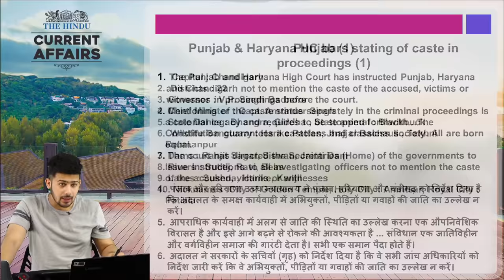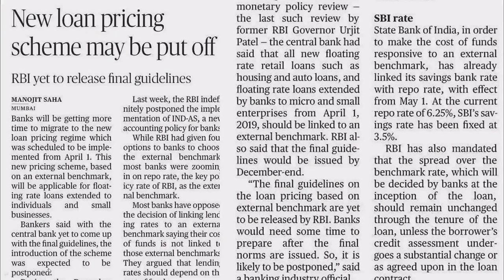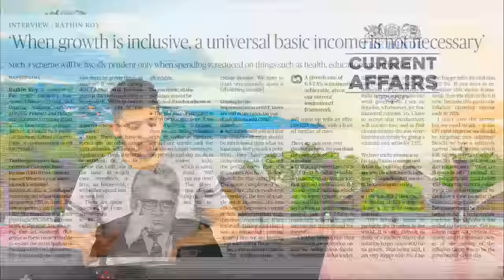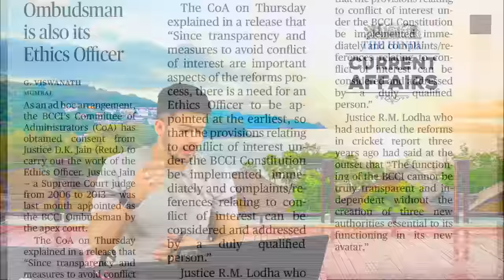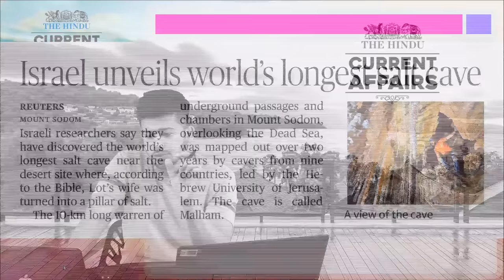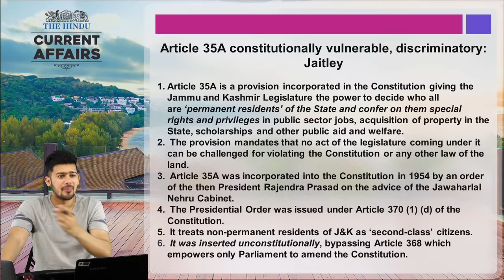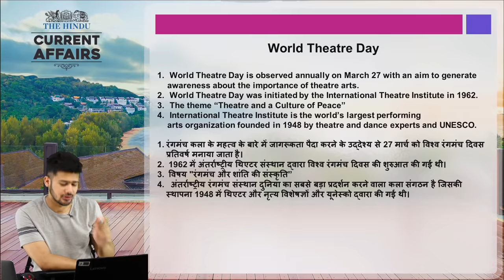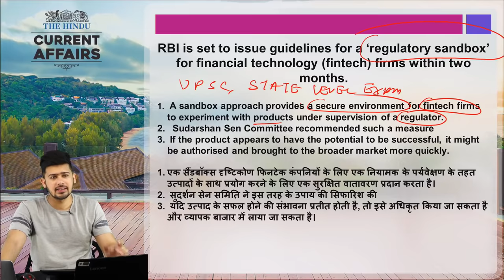CURRENT AFFAIRS 29th March | THE HINDU | Today Current Affairs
CURRENT AFFAIRS for  29th March is discussed in this video. CURRENT AFFAIRS from THE HINDU newspaper is covered in this video.  Know latest current affairs and get daily GK update

The objective to create CURRENT AFFAIRS video is to assist you in your preparation for various competitive exams like IAS, PCS, Banking, SSC, Railways, SBI CLERK, etc. Analysis of THE HINDU is done in detail.

GET ALL LIVE CLASSES BY INDIA’s PREMIUM ONLINE LEARNING BRAND:

1. SBI PO / Clerk : English Booster Class ⇒
2. SBI PO 2019 : Reasoning Booster Class ⇒
3. SBI 2019 : Be a Banking Master (BBM) Class ⇒
4. SBI PO & Clerk : Aim SBI Super D.I. Booster Class ⇒
5. SBI / IBPS PO / Clerk-2019 : Reasoning 2.0 Booster Class ⇒
6. SBI PO / Clerk 2019 : English Zero Se Hero Booster Class ⇒
7. SBI & Other Bank Exams : New Pattern Data Interpretation Batch ⇒
8. PNB Exam 2019 : Crash Course Booster Class ⇒
9. RRB NTPC Batch : RRB NTPC Class ⇒
10. Computer Science : RRB JE CBT-2 Booster Class ⇒
ADDA247 SUBSCRIPTION ADVANTAGES:

1. One Subscription, Get unrestricted access
2. Learn Any Time, Anywhere from your favourite teacher
3. Catch Anytime Real time interaction with faculty member
4. Clear all doubts in any live class
5. 1 Batch, Limited students seats Download the videos & watch offline

8:00 AM - Current Affairs & The Hindu by Kush Sir
9:00 AM - The Hindu Editorial by Ritu/Nimisha Ma’am
10:00 AM - SBI/IBPS English by Nimisha/Anchal Ma’am
11:00 AM - SBI/IBPS Mathematics by Ashish /Amit Sir

12:00 PM - SBI/IBPS Reasoning by Sachin Sir
1:00 PM - LIC English by Saurabh Sir /Nimisha Ma’am
2:00 PM - LIC Reasoning by Sachin Sir
3:00 PM - LIC Math’s by Amit Sir

5:00 PM – Teasers
6:00 PM - Banking Bytes
7:00 PM - Newsmakers